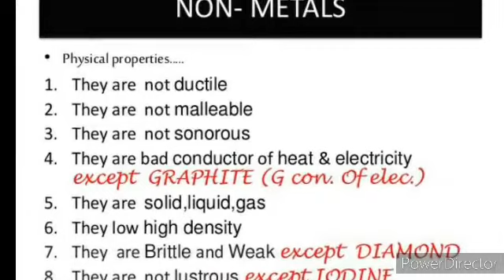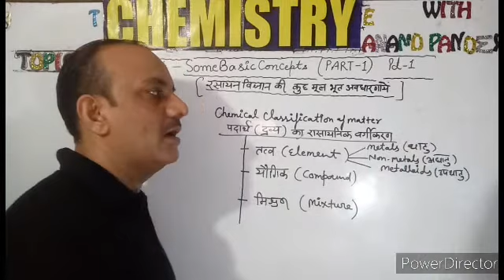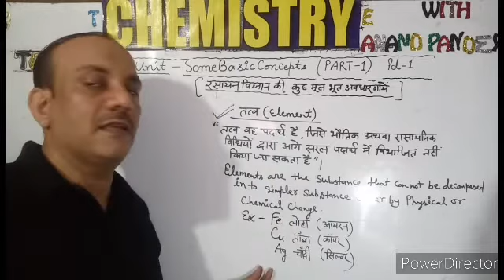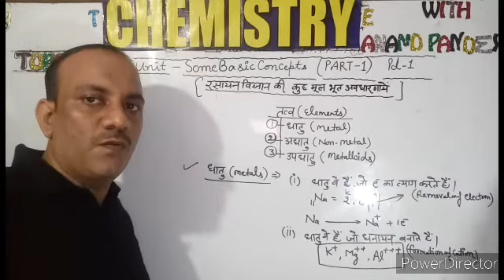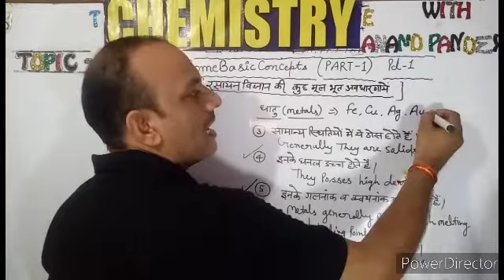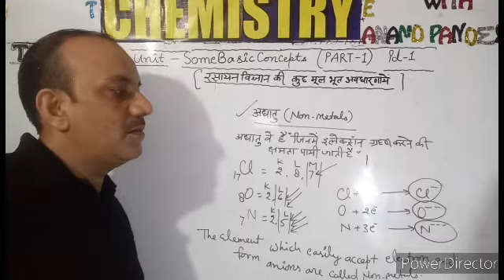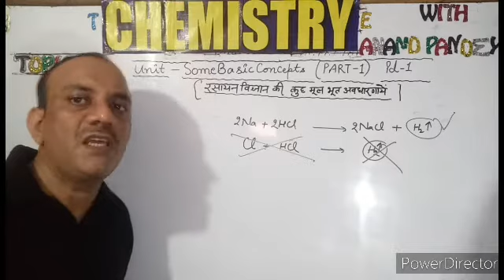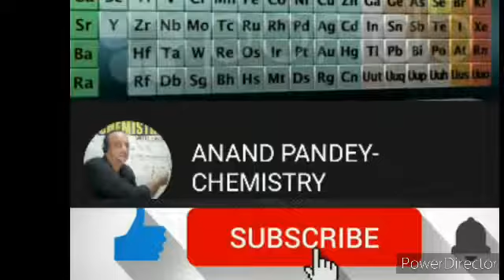unit - Some basic concepts of chemistry (Part-1)Pd-1A,Element,metals,Non-metal, & semi-Metal & Alloy